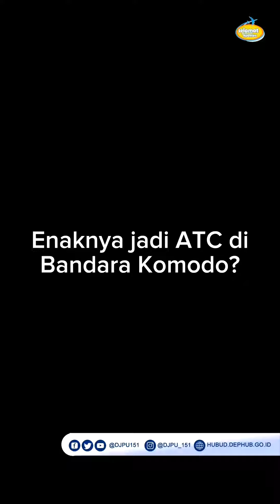Cerita di Balik Lalu Lintas Udara Bandara Komodo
Dari dua hari kemarin lalu lintas udara di Labuan Bajo tidak seperti hari biasanya.

Ternyata ada cerita dari mereka yang mengatur lalu lintas udara.